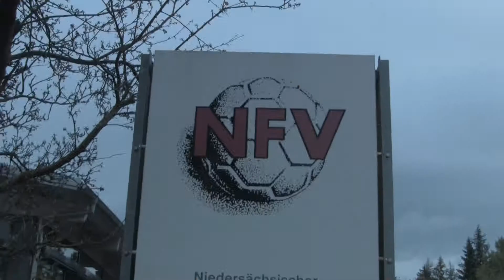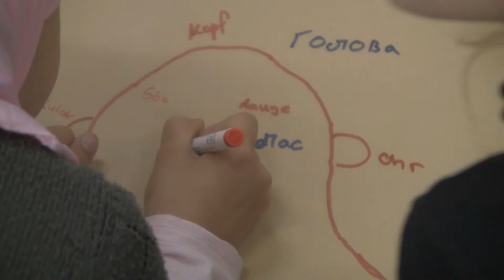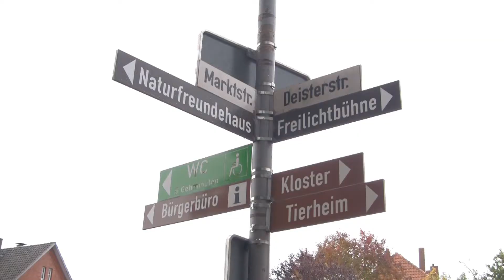1:0 fürs Lesen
Präsentation des Projekts "1:0 fürs Lesen", in dem Leseförderung mit Fußball verbunden wird.